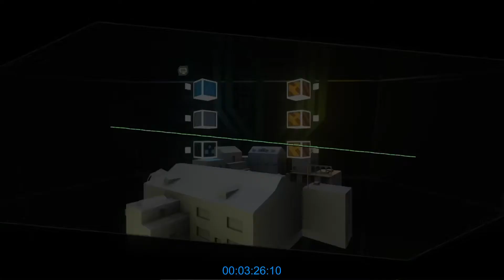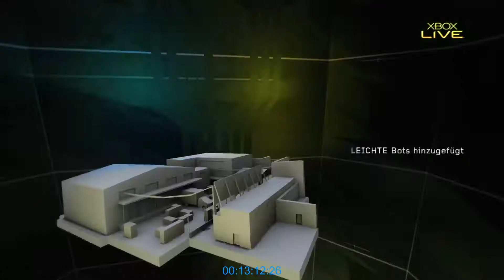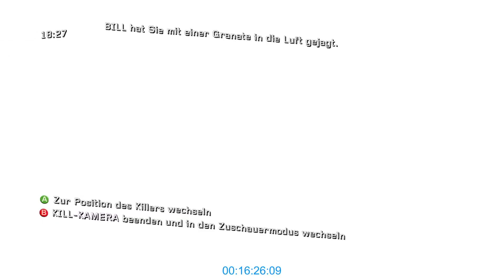Splinter Cell Double Agent Online Co-op Speedrun kill all bots All Maps 43:03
0:00 Blackwing
4:07 Boss House
6:46 Dawn waves
9:33 Motorway 90
13:52 Terminus
19:10 Red Diamond
23:16 Slaughterhouse
28:27 USS Wisdom
34:01 Kinshasa
38:15 Secret Base